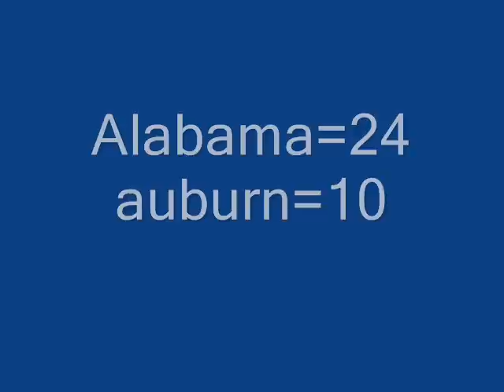Alabama vs Auburn Prediction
Alabama vs Auburn 2009 Beatdown Prediction video
Twitter.com/Tylerxbox1
Myspace.com/tylerxbox1
Facebook.com/tylerxbox1
CrimsonTideTV.wetpaint.com